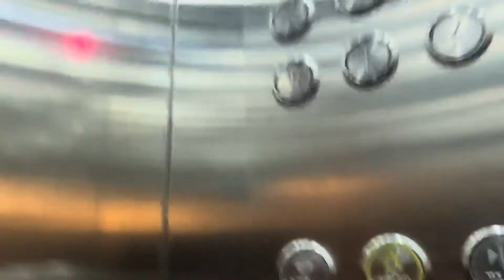Indoor Shoot Boutique || Indoor Photography || Dipankar vlog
Hello,

Any kind of Information Comments plz 🙏